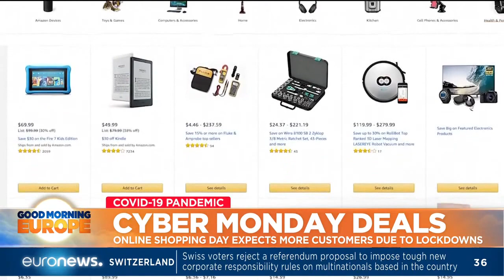Cyber Moday: Online shopping day expects more customers due to lockdown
The weekend shopping spree continues with Cyber Monday -  We're looking at how the pandemic has accelerated the consumer switch from in-store to online.